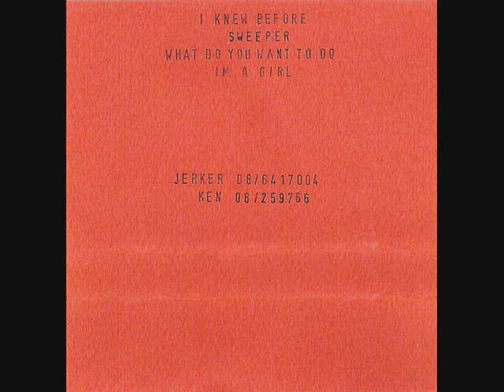Bobsleigh - 01.I Knew Before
from [1995] Demo (Cassette)